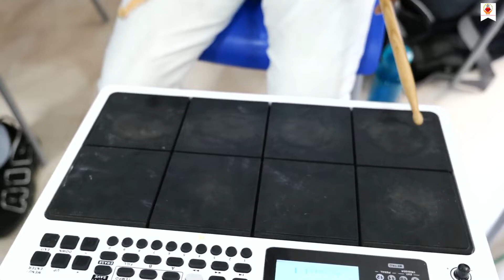Holy Eucharistic Celebration/Archbishop Felix Toppo sj/D 2-Third Daltonganj Diocesan Youth Meet 2023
Holy Eucharistic Celebration, Archbishop Felix Toppo sj,  Day 2,Third Daltonganj,Diocesan Youth Meet 2023,SXC Mahuadanr,